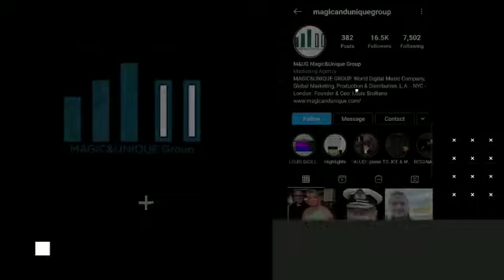Louis Siciliano “UPSIDE DOWN” Recording Sessions 3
This is a short video excerpt from the recording sessions of the “UPSIDE DOWN” a soundtrack composed, performed and produced by Louis Siciliano for this feature film directed by Luca Tornatore.

All rights are owned by MAGIC&UNIQUE MUSIC PUBLISHING a company of MAGIC&UNIQUE GROUP.